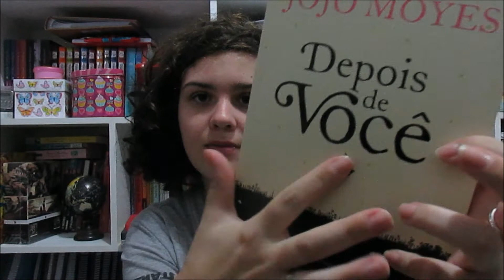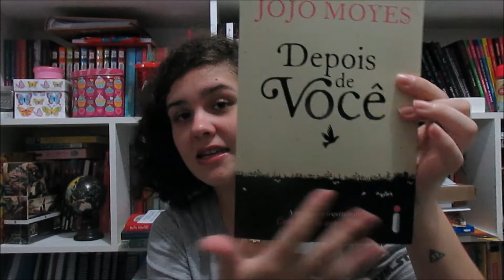1ª caixinha da Black Friday | BOOK HAUL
Eiiii gente! Nesse vídeo mostrei para vocês um pouco do que comprei na black friday!

Um beijo,
Vi.